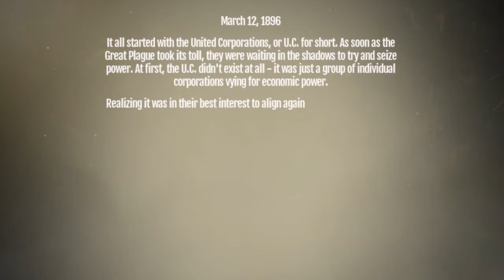Noblemen 1896 จงแสดงพลังแห่งเสรีภาพให้พวกอังกฤษได้เห็น || EP:02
กลับเข้าสู่เกมแนวสงครามกันอีกครั้งนะครับหลังจากห่างหายเกมแนวนี้ไปตั้งนาน
ถ้าท่านผู้ชมคนไหนที่ชื่นชอบคลิปนี้ก็อย่าลืมกดไลน์กดแชร์และกดติดตามกันด้วยนะครับ